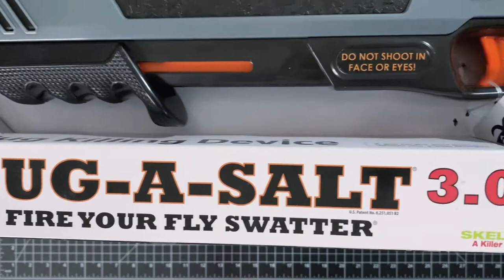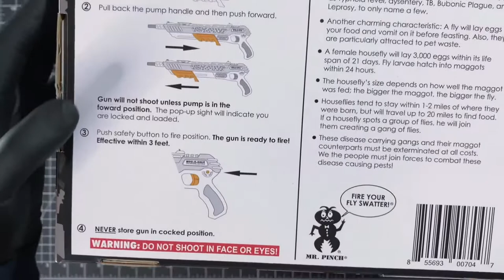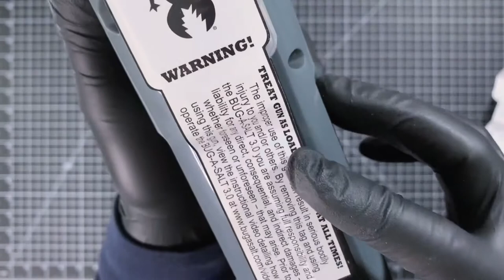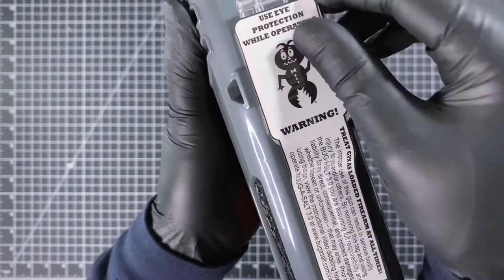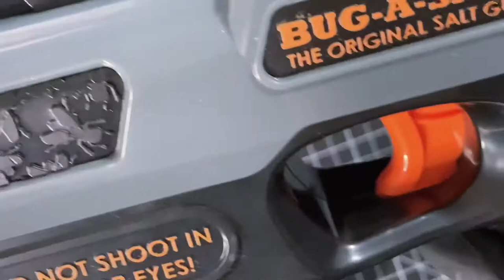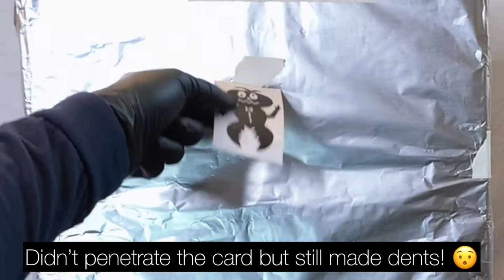BUG-A-SALT Black Fly 3.0 Edition | Unboxing + Demo | Review in Description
🎧 This channel is best experienced with headphones 🎧

➡️ Bug-A-Salt Black Fly 3.0 edition salt fly gun by Bug-A-Salt.
- DO NOT shoot at face or eyes (can permanently damage eyes or tissue)
- DO NOT shoot at household pets or animals (use on PEST insects only - no butterflies, praying mantis or the likes!)
- This is not a toy and recommended for adults 18+
- No flies were harmed in the making of this video lol

✅ Pros:
- Non-Toxic (uses ordinary table salt)
- Safety on/off push button
- No batteries required (air pump activated)
- Pop-up Patridge Sight indicating when gun is ready to fire
- Design and color scheme

⛔️ Cons:
- Treat this salt gun like a REAL gun - never point it at anyone
- Can cause permanent damage (i.e. blindness) so be conscious of salt ricocheting (bouncing back)
- Can damage (etch) plastics
- Depending on how trigger happy you are, you could get salt EVERYWHERE and spend all day cleaning up (think twice before shooting around your bedding, keyboard, PC, or electronics)

Unboxing Bug-A-Salt Black Fly 3.0 edition for the first time. Enjoy! 🙃